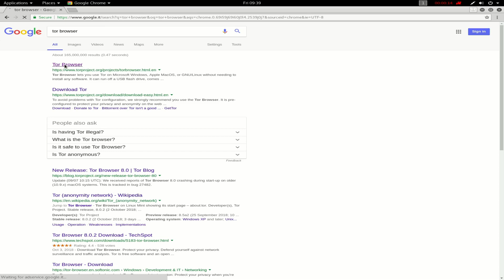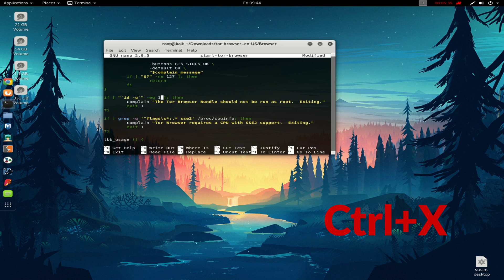HOW TO INSTALL TOR BROWSER ON KALI LINUX!